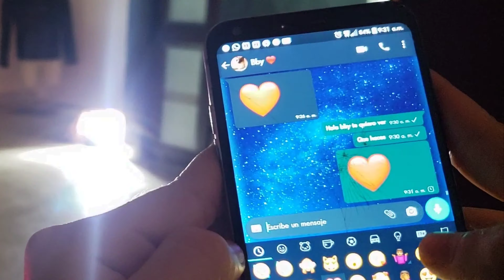Dancehall coreografía - Jenny Restrepo/🎵 2am tory lanez Ft. Davido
2️⃣:0️⃣0️⃣ AM
Del proyecto DANCEHALL CHOREOS con @jenny.mulahttaz queremos compartirles el resultado de dos clases y una coreografía que fue un reto total de corporalidad y músicalidad 🔥
Gracias milllll por este espacio jenny! tu energia es increible y ame este trabajo, de verdad me servira muchisimo para mejorar la limpieza de los pasos en mi y en mi proyecto.
✅ coreografía @jenny.mulahttaz
✔ Bailarin @sebastiandelgado.v
🎵 2AM- ft @torylanez & @davidoofficial